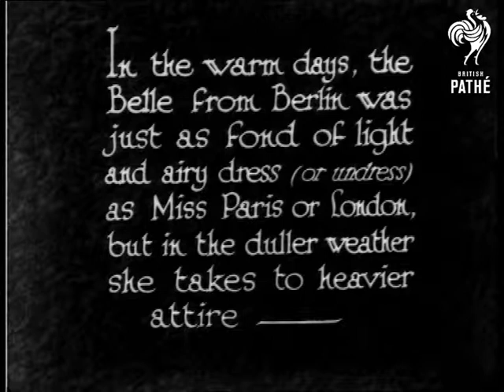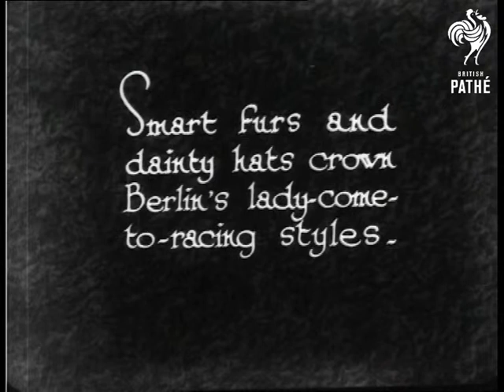Miss Berlin Goes Racing (1931)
"In the warm days, the Belle from Berlin was just as fond of light and airy dress (or undress) as Miss Paris or London, but in the duller weather she takes to heavier attire - "

M/S of smartly dressed women walking beside the horse track in Berlin.  Most wear fur trimmed coats.  High angle shot of lots of women, a couple step forward to pose for the camera.  Three or four of them turn for the camera - they look like professional models.  C/U of an older woman who wears a leopard skin coat with a dress trimmed with fur to match. Camera tilts down to show the skirt.

"Smart furs and dainty hats crown Berlin's lady-come-to-racing styles."  More posing ensues including some good C/Us of women wearing unusual hats.  "Incidentally, this was the German St Leger, on the famous Grunewald track, but who cared about a race when the new winter modes were displayed - ?"  High angle shot, camera follows the race.

 FILM ID:948.09